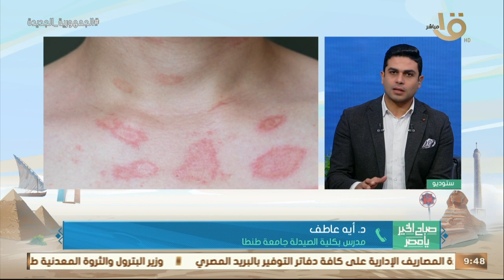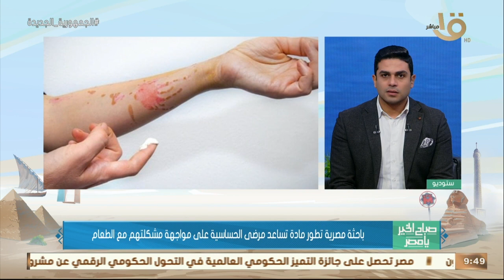صباح الخير يا مصر|د. آية عاطف باحثة مصرية تطور مادة تساعد مرضى الحساسية على مواجهة مشكلتهم مع الطعام